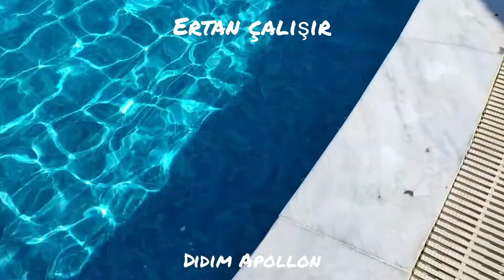Didim Havuz keyfi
Müzisyen: LiQWYD